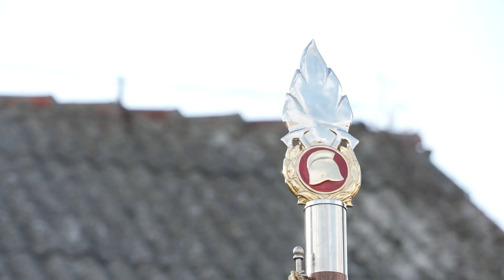95-lecie OSP Uchorowo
2 września w Uchorowie odbyły się uroczystości związane z 95-leciem tamtejszej Ochotniczej Straży Pożarnej. Zapraszamy na relację!